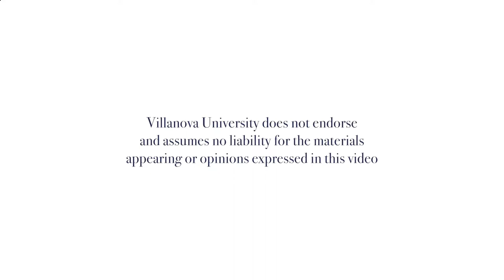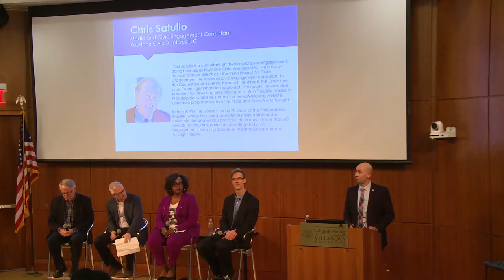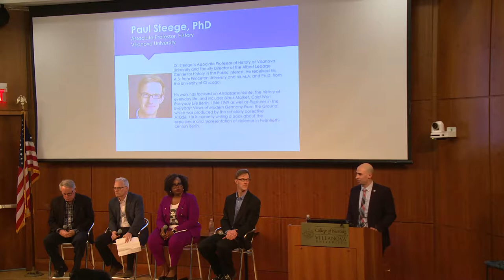How Do We Participate in Democracy? Part 2: The Power of Everyday Life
Jason Steinhauer
Director, Lepage Center
Villanova University

Chris Satullo
Former VP of News and Civic Dialogue
WHYY

Dr. Paul Steege
Associate Professor of History
Villanova University

Dr. Tiffany Gill
Associate Professor of Africana Studies and History

Dr. Bryant Simon
Professor of History
Temple University